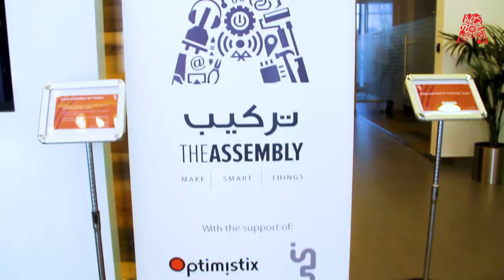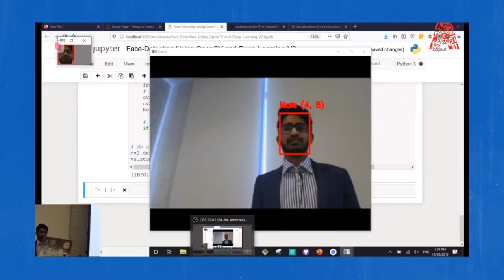Deep Learning For Computer Vision - Highlights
Last weekend at in5tech, we hosted the first workshop in "The Assembly: Data Science" stream! Here we covered the basics of ComputerVision and demonstrated different FaceRecognition models. This session was conducted by Anudeep Sekhar. an AI entrepreneur and computer vision specialist who has worked in the deep learning field for the past 3 years, and extensively on computer vision pipelines for robotics applications.